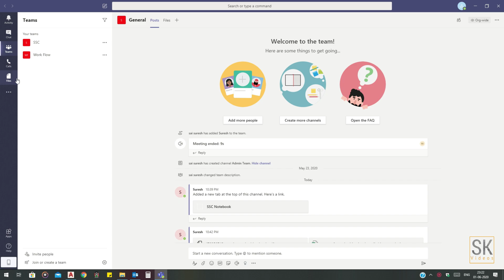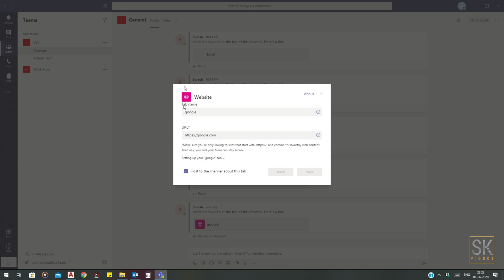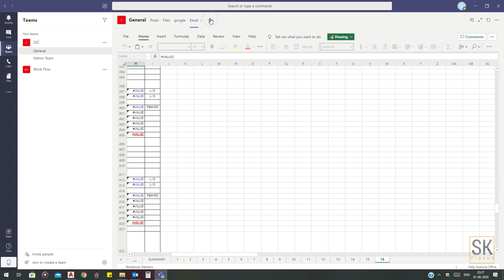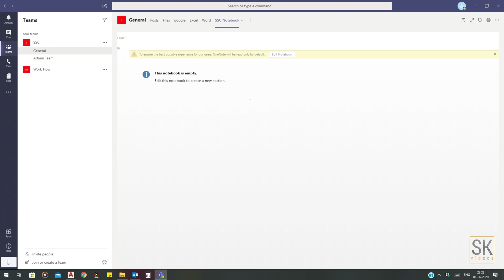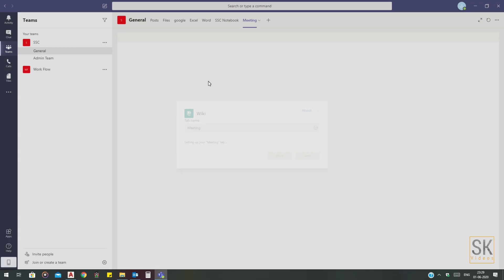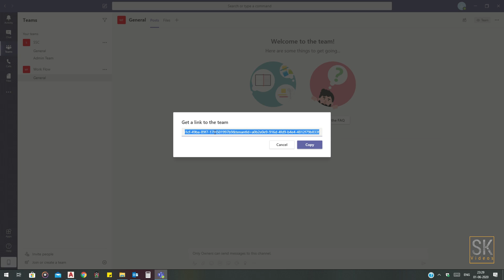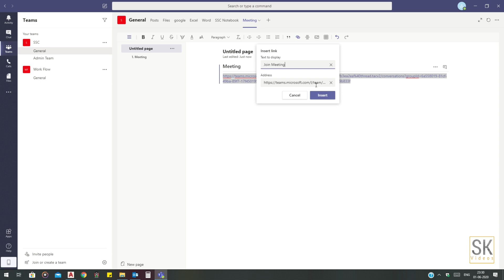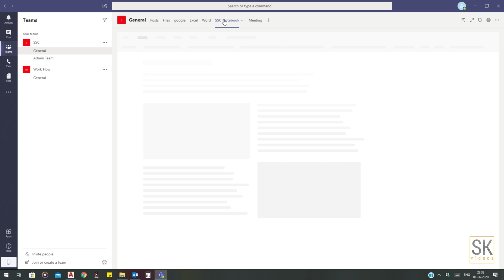How to Use Microsoft Teams for Office and Online Classes Part 2 in Telugu